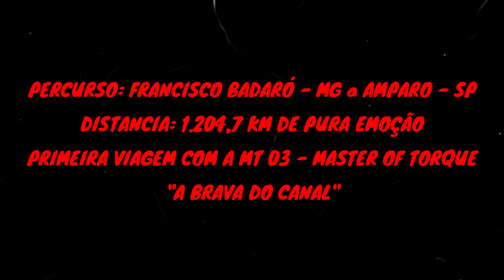PRIMEIRA VIAGEM COM A MT 03 - CHEGANDO AO MEU DESTINO FINAL | AMPARO - SP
PRIMEIRA VIAGEM QUE FIZ COM MINHA MT 03 !!!
VOU FAZER UMA SÉRIE, MOSTRANDO OS LUGARES ONDE PASSEI.
FOI UM PERCURSO DE 1.204,7 KM DE PURA EMOÇÃO.

FARIA TUDO DE NOVO !
ROTA: FRANCISCO BADARÓ - MG a AMPARO - SP

Salve salve Família, Salve futuros inscritos.✌
 Mais um vídeo pra vocês !!!
🎬 Simbora Galera.

══ Descrições pessoais ══
● DIONE DR MOTO VLOG
Uso uma GoPro Hero 5 Black
Cidade: Francisco Badaró - MG
Tenho uma MT 03 2019
Master Of Torque
Quem Me Viu Mentiu,
Quem Escutou é Verdade !